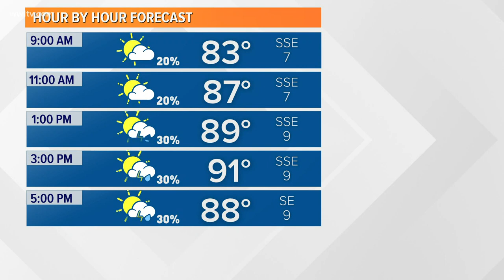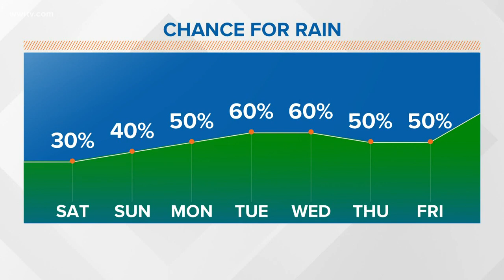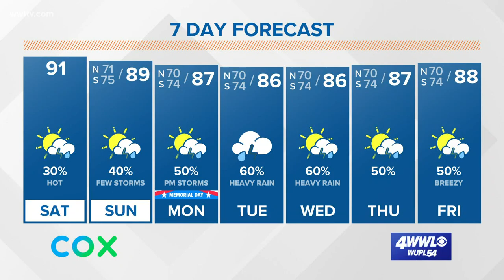Summer-like Weekend, Heavy Rain Possible Next Week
Memorial Day Weekend will be hot and humid with afternoon showers and t-storms. The stormy weather will increase next week with the potential for heavy rainfall.